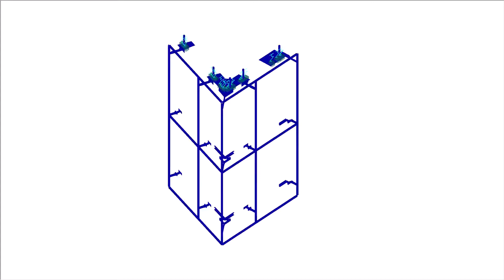[DE] CP 001177 | VoltAir Office Facade, Berlin, Germany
The new VoltAir office building in Berlin, Germany, includes an area of 394 ft x 213 ft and a height of about 98 ft. The building envelope consists of multiple box elements which form the interior and exterior corners.